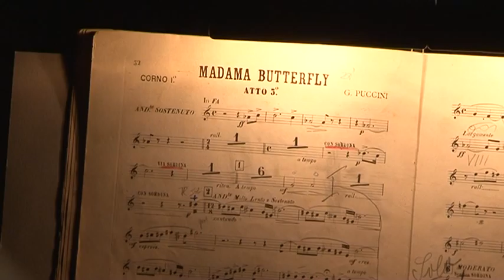В Вентспилсе прозвучала "Мадам Баттерфляй"